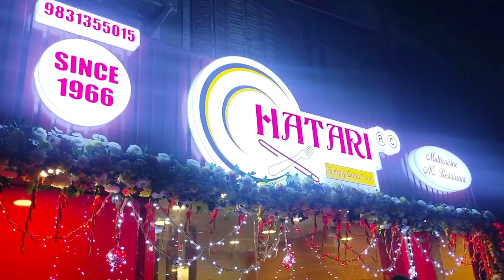HATARI'S New outlet